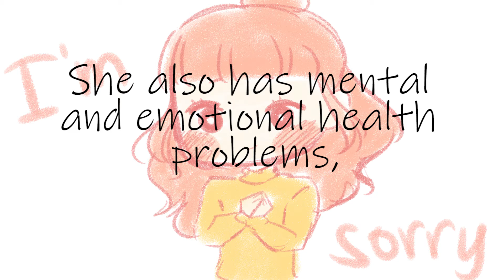I'll Be Back!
Sorry for being inactive the past few weeks, and here's why.

Please continue to support CeeGee by watching her videos and through Twitter!